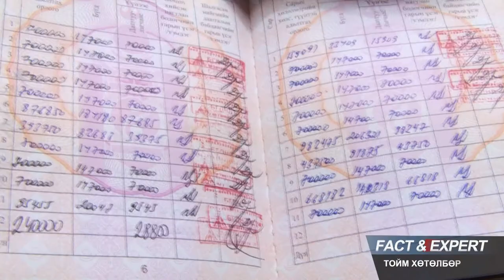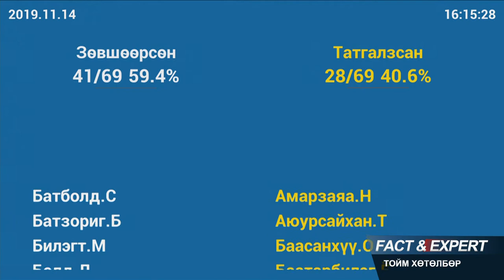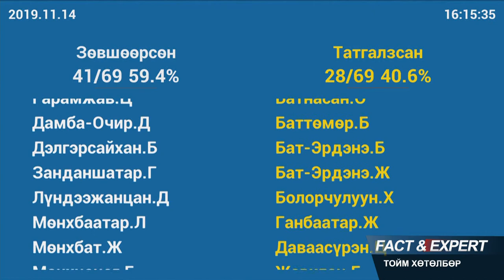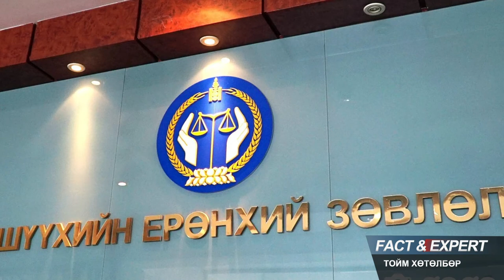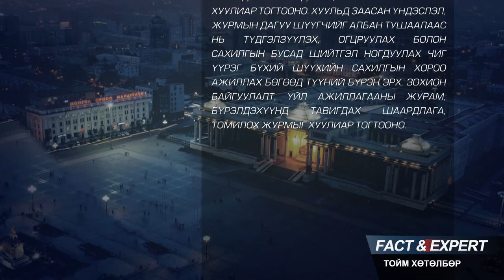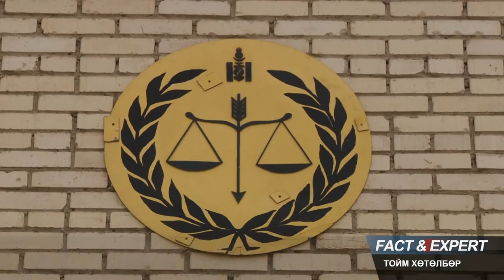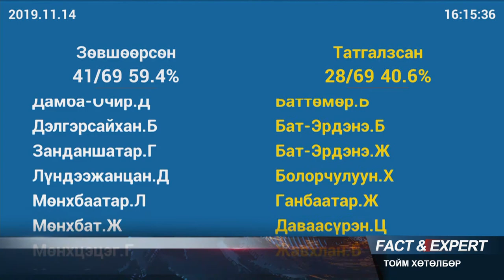"Fact and Expert" Тойм хөтөлбөр 1-р хэсэг /2019.11.16/